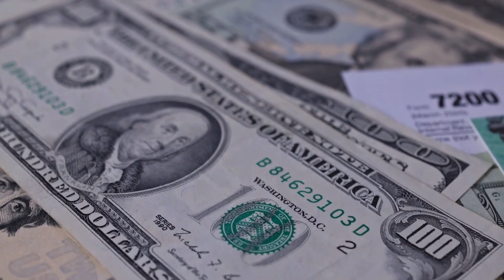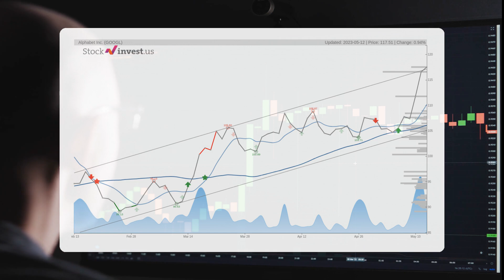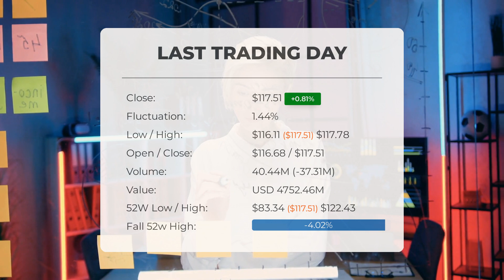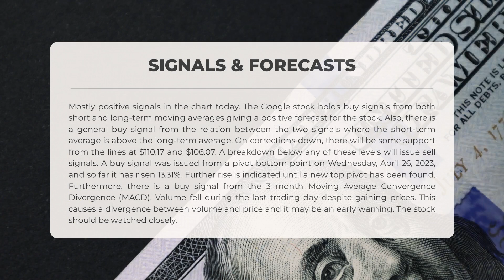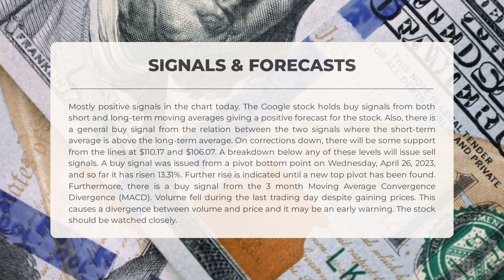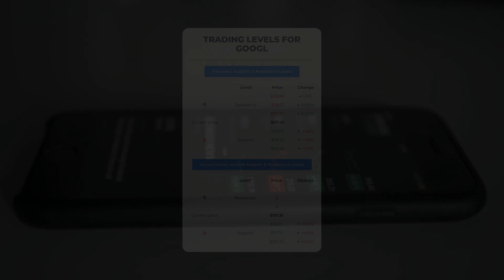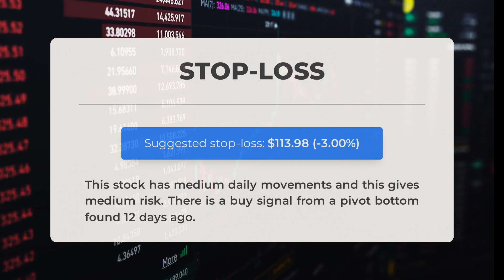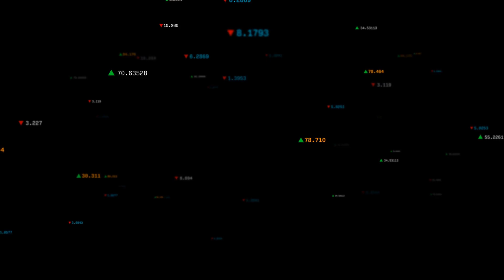GOOGL's Secret Weapon: Comprehensive Stock Analysis & Predictions for Mon - Don't Get Left Behind!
Google price prediction was made for Monday, May 15, 2023

  We go over the GOOGL Inc. stock and give our stock price prediction (GOOGL). Our GOOGL stock price analysis and stock price forecast on GOOGL for Monday, May 15, 2023

  Google Stock Analysis - GOOGL Stock Price Prediction for Monday, May 15, 2023